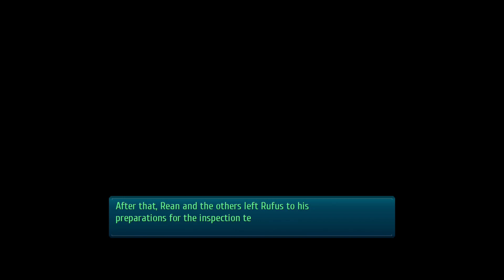Let's Play Trails of Cold Steel III (38): Lovely Crossbell